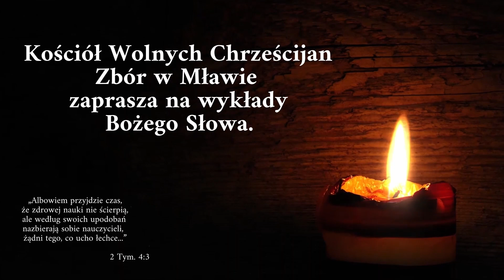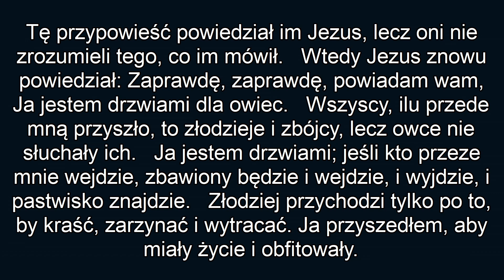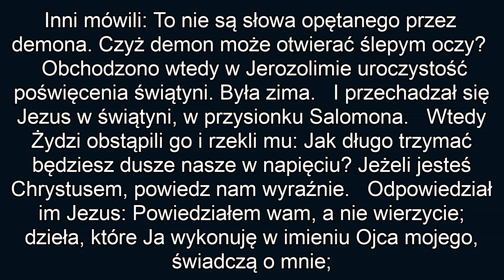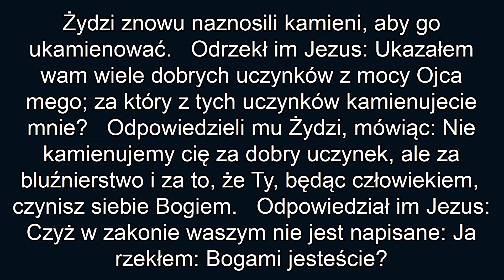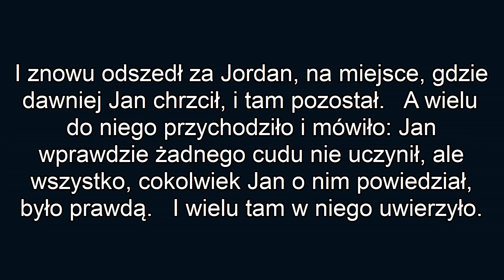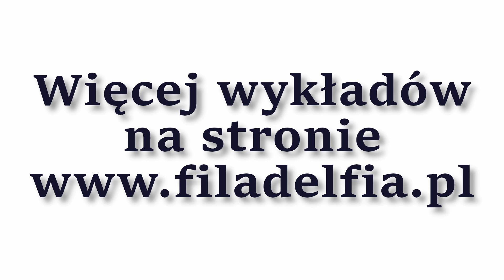Drzwi do owczarni - Ew. Jana 10